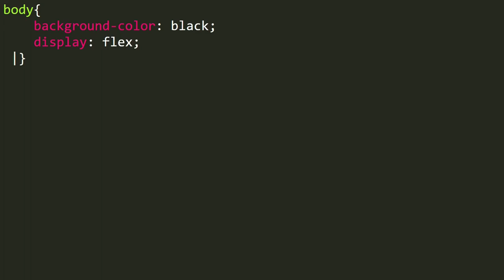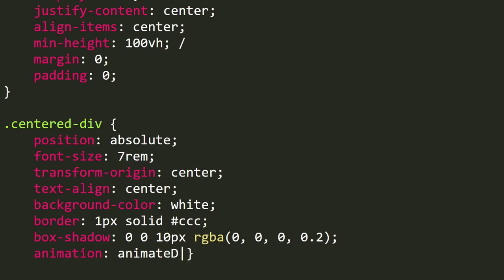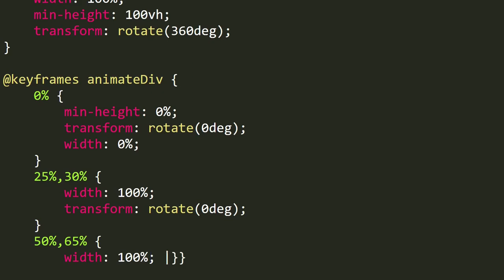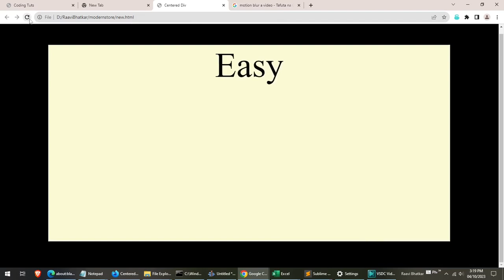HTML CSS Animation 💥⚡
Creating an impressive on-load animation for your website's introduction using pure CSS. No JavaScript required! Add smooth scaling animations to create eye-catching intro effects.

🚀 Learn how to:

✅ Add smooth scaling animations to create eye-catching intro effects.
✅ Center a div element both horizontally and vertically on a web page.
✅ Utilize flexbox layout for efficient and responsive web design.

Whether you're a beginner or an experienced web developer, you'll find this tutorial helpful in enhancing your web projects with stunning CSS animations.

Follow along with the provided HTML and CSS code snippets to create a visually appealing on-load animation that will captivate your website visitors.